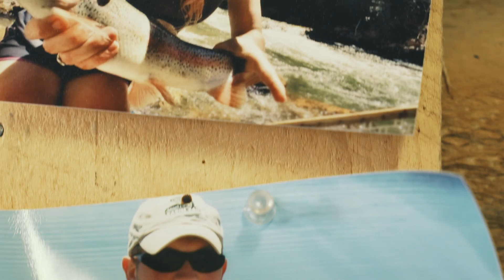Paradise Guest Ranch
Client: Paradise Guest Ranch